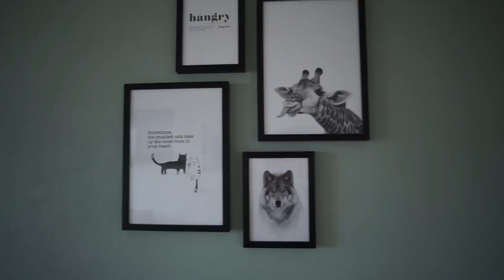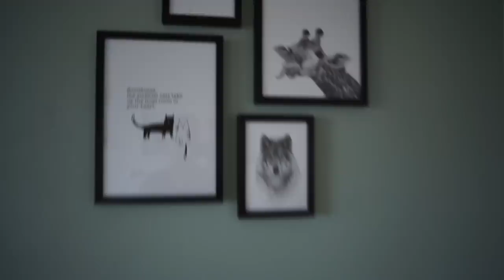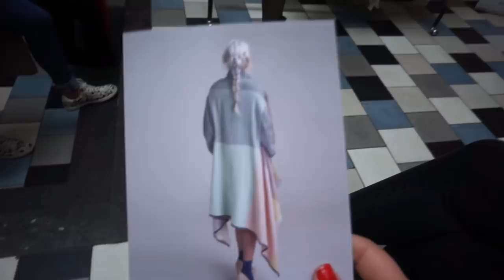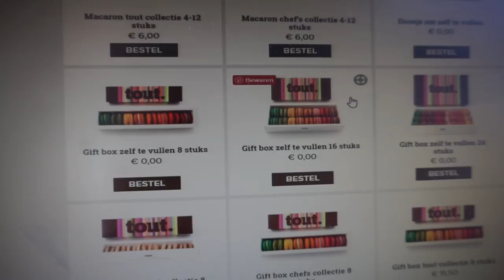20 zomerjurkjes bestellen + passen & platte billen drama | WEEKVLOG #24 | Charlotte Blitzblum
Vandaag heb ik weer een gezellige nieuwe weekvlog voor jullie, waarin niet heel veel bijzonders gebeurde, maar wel weer genoeg, hahaha, god verhaal. Ik sluit de weekvlog af met een zomerjurkjes pashokjes shoplog at home, met kleding die ik bij de Wehkamp besteld heb! Welke jurkjes zal ik houden? En dit is weer een mega lange video, dus klets in de reacties gezellig mee! Oh, iemand nog dé tip voor een platte bil en wat vind jij ervan dat likes zo 'belangrijk zijn' voor velen, inclusief me?

Posters en lijsten van DESENIO! Met de code “CHARLOTTEBB” krijg je 25% korting op posters, van 24 t/m 26 april* (HEEL KORT DUS) Volg @desenio voor meer inspiratie! *De code geldt niet voor lijsten of voor posters uit de “handpicked” en “collaboration” collecties.

Ik had het bij het make-up verwijder stukje over de mascara en brow gel van Bobbi Brown (eerder benoemd deze maand in weekvlogs) De producten van Bobbi Brown zijn te koop bij Douglas

• APPARATUUR •
Thuis: Sony Alpha 5100 + Sony SEL 50mm F/1.8 OSS lens.
Vlogs: Sony Alpha 5100 + Sony 16-50mm lens.
Edit: Sony Vegas Pro 13.
Thumbnails: Picmonkey.